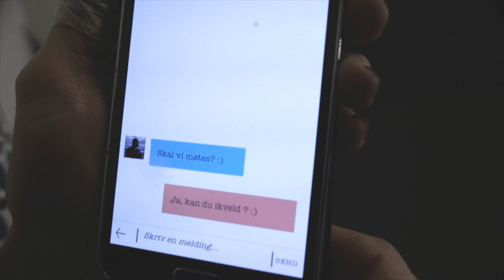Fight Safe - self defence Oslo (English version)